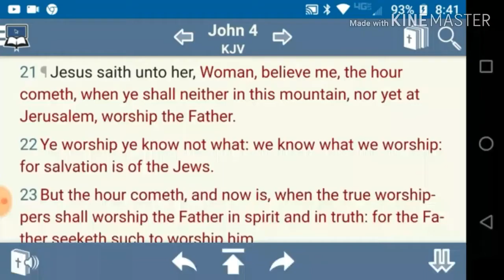The time of Great Tribulation The Highest Value male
Isaiah 13:12
I will make a man more precious than fine gold; even a man than the golden wedge of Ophir.